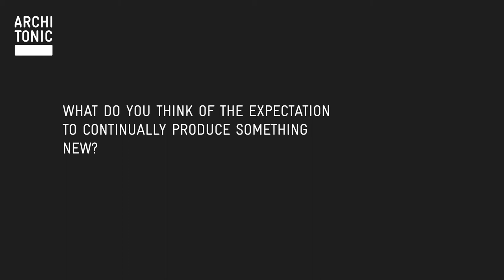Material Tendencies: Christophe Pillet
Continuing our series Material Tendencies, Architonic spoke to French designer Christophe Pillet about the e-commerce revolution within the furniture business.